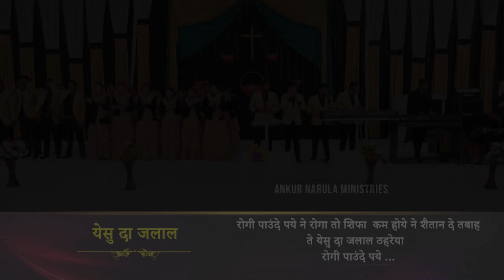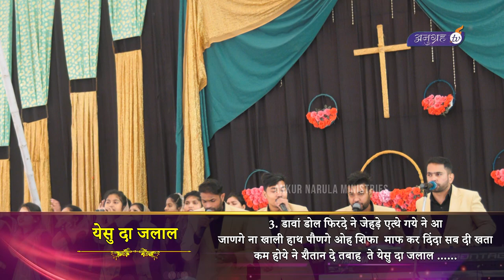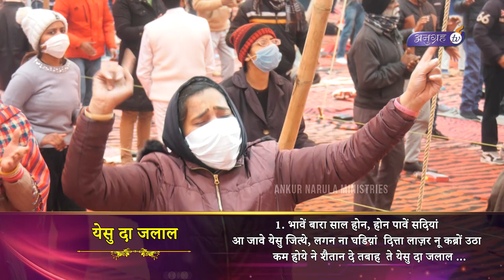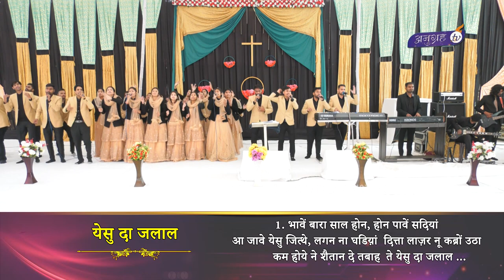Yeshu da Jalaal Thehriya || येसु दा जलाल ठहरेया || WORSHIP SONG || ANKUR NARULA MINISTRIES